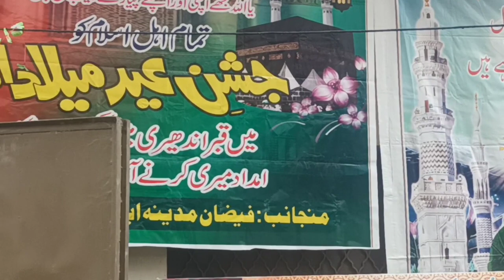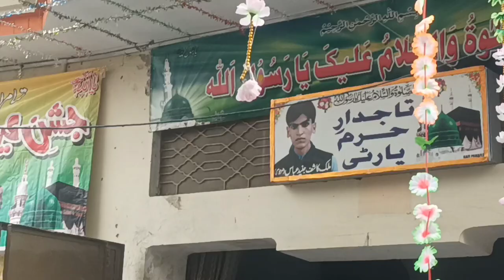Talagang main Log Eid Milad un Nabi kaisy manaty Hain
Eid Milad Un Nabi | 12 rabi ul awal 2023 | Street Lights In Karachi
Celebration of Eid Milad-ul-Nabi ﷺ | BOL News Headlines At 6 AM | 12th Of Rabiul
Shan-e-Mustafa (S.A.W.W) | Mehfil e Milad SAWW | 29th Sept 2023 | Rabi Ul Awwal Special
talagang Milad
 Awwal Latest Update
coming soon eid milad un nabi status 2023
coming soon eid milad un nabi status 2021
coming soon eid milad un nabi status 2022